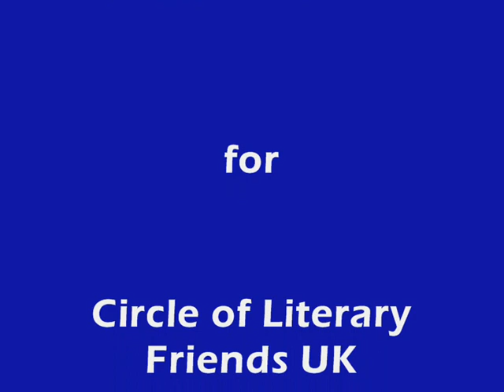CLF- Pallavi -AAP KI NAZRON NE SAMJHA PYAR KE QABIL MUJHE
Melodious Pallavi performed famous lyric of Raja Mehdi Ali Khan at the Friends Cultural Olympiad held at Liverpool Hope University on 20th Nov'10